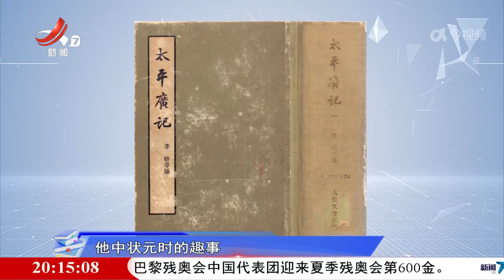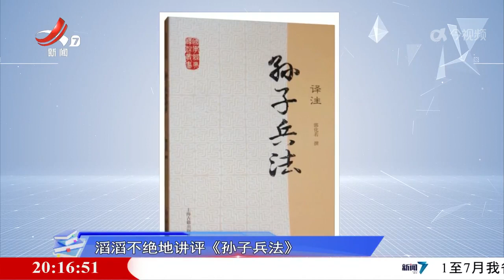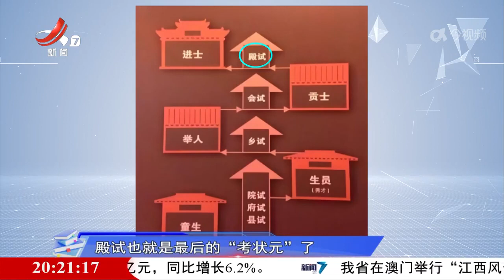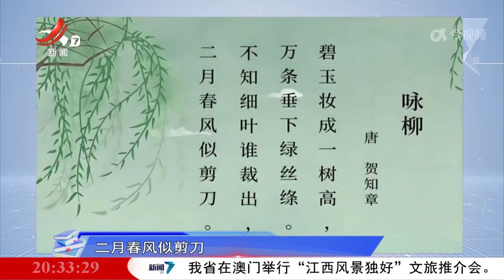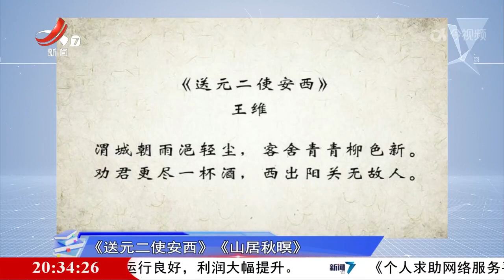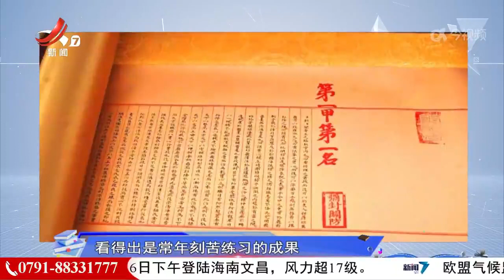《读书廖理》20240906 状元之最